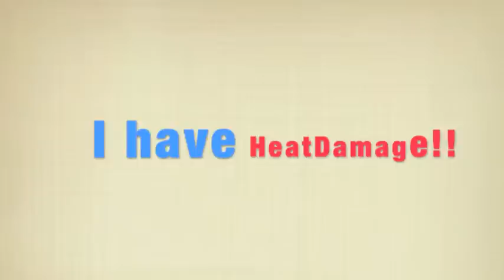Heat Damage to Natural Hair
// F O L L O W & L E A R N
I Have Mild Heat Damage!!!

My Favorite Products So Far:
Pure Organic Shea Butter (Bought at Local Whole Food Store)
Extra Virgen Olive Oil